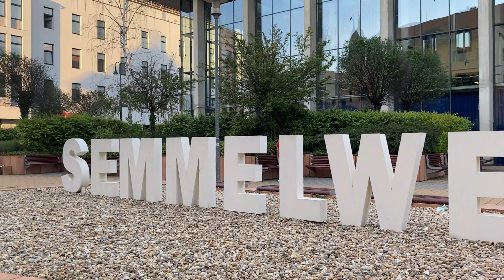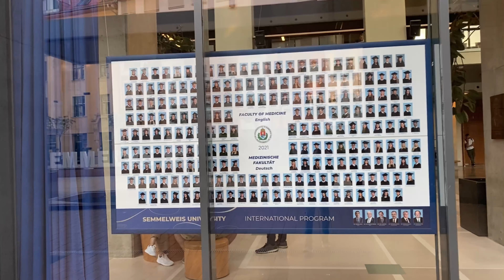||Semmelweis University||🇮🇳Indian/Ukraine Medicl Students can get easily admission in Budapest